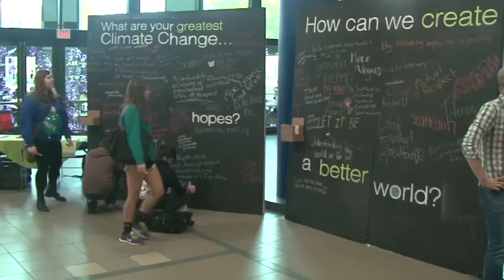Sustainability in Focus